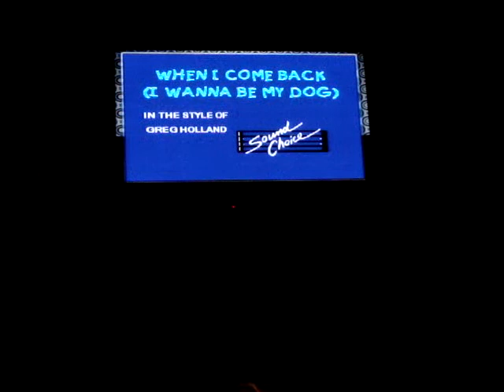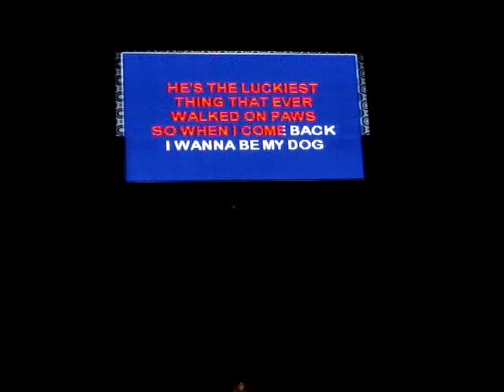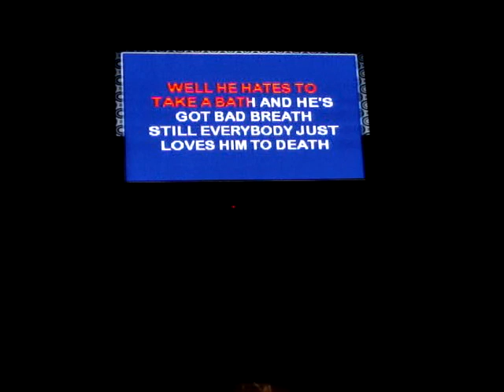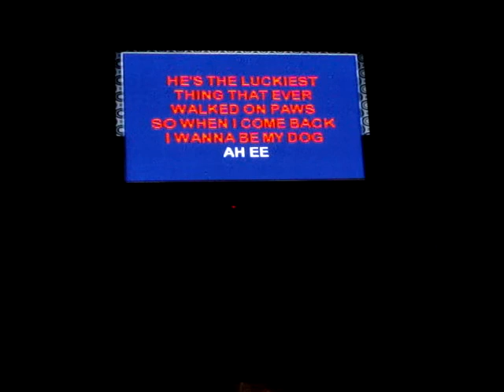Dominique Akbaalia Doing Karaoke - When I Come Back I Wanna Be My Dog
Me singing at the Alamo